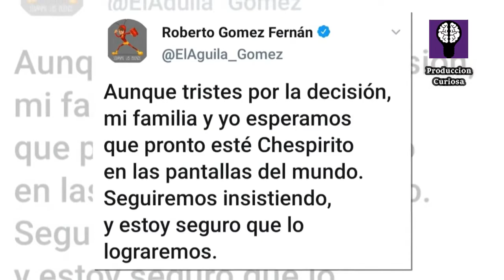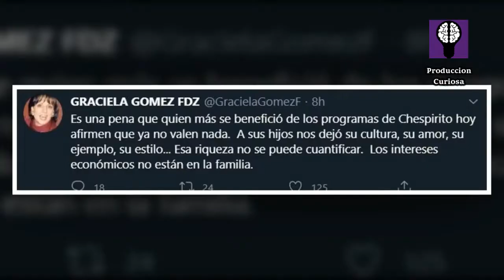¿ Por que DEJARON de Transmitir el CHAVO DEL 8 y sus personajes?😱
lo lograremos, explicó Gómez Fernández,  de acuerdo con información del universal de México, Gómez Fernández quien está en cabeza del grupo Chespirito empezó a manejarla las licencias de las series a partir de 2017
 por su parte Graciela Gómez Fernández hermana , expresó que es una pena que, quien más han logrado beneficios de las series, ahora piensen que no valen nada, es una pena que quien más se benefició de los programas de Chespirito , hoy afirme que no valen nada , escribió la hija del creador de las producciones , Florinda meza quien interpretó a doña Florinda y viuda del comediante también se refirió a la situación, manifestando que no tiene que ver con las negociaciones, además señaló que es una noticia triste teniendo en cuenta que en estos momentos de dificultad es cuando más se necesita el chavo aunque no tengo nada que ver porque inexplicablemente no he sido convocada a las negociaciones, creo que justo ahora cuando el mundo más necesita diversión hacer eso es una agresión hacia la gente escribió la actriz ,además va en contra de sus propios intereses comerciales porque en este momento queremos ver todo aquello que nos recuerde un mundo que fue mejor, Chespirito ya es un programa de culto, es parte del ADN de los latinos, lo llevamos en la memoria genética escribió, pretender eliminarlo de tajo es una medida poco inteligente es triste comprobar como en tu propia casa a la que le has dado millones de dólares es donde menos te valoran. concluyó meza
mientras tanto stv la empresa que transmite las series de Chespirito en Brasil señaló en un comunicado el motivo de la ausencia de la serie, la suspensión se debe a un problema pendiente de resolver con el titular de los derechos de las historias, señaló la compañía al medio omelette. en vida Gómez bolaños alcanzó a participar de otras disputas legales que sostuvo con Carlos Villagrán y maría Antonieta de las nieves, los actores que encarnaron a Kiko y a la chilindrina, con el primero el conflicto se originó en 1979, cuando Villagrán dejó el programa pero siguió interpretando a Kiko que rebautizó como Kiko pues los derechos de autor le pertenecían a Gómez bolaños, con de las nieves los problemas surgieron en 2002 cuando el hijo de Gómez bolaños denunció que ella había registrado siete años antes como su creación al personaje de la chilindrina, sus programas fueron traducidos a 14 idiomas que alcanzaron a amasar audiencias de 350 millones de personas el mexicano creó decenas de personajes dotados de un humor inteligente y sano que pronunciaban frases que jugaban con el idioma y expresiones que se tatuaron en el colectivo del mundo hispanohablante, desde 1995 no grabó más ya que televisa dejó de producir el programa pero sus creaciones han mantenido una vigencia sin par pues se repiten en decenas de países como Colombia ,Brasil, argentina y EE.UU. e incluso china